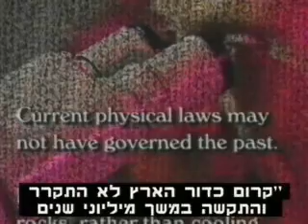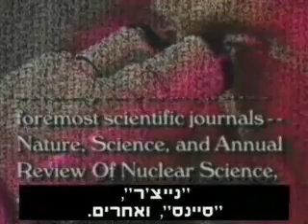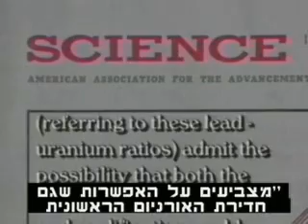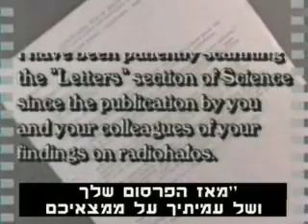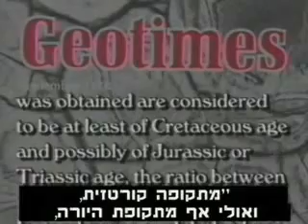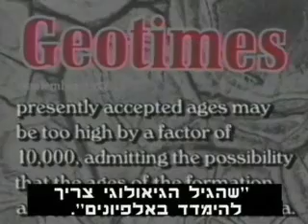עולם קדום האומנם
האם באמת העולם קיים 15 מילירד שנה